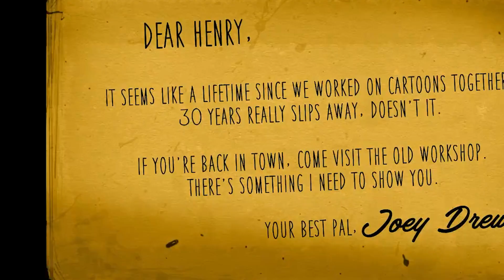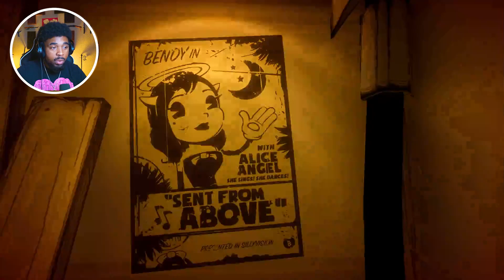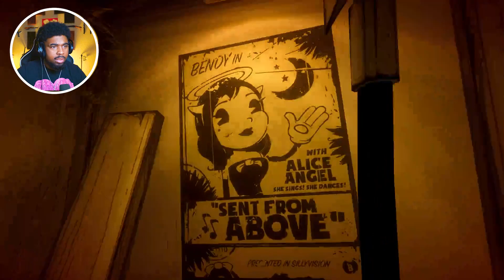Get away from THE INK DEMON! | Bendy and the ink Machine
You Recommended it and so it shall be done! Bendy and the ink machine P1.
This game is way better than I originally thought. Love that I'm able to have new experiences by chatting with you guys. This game is a perfect recommendation and im loving the game so far. It helps the channel grow!